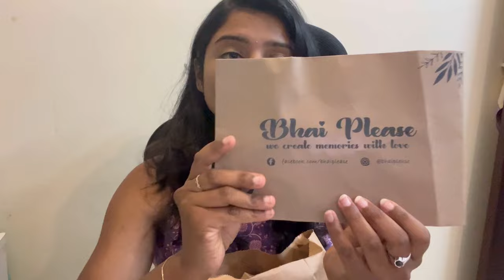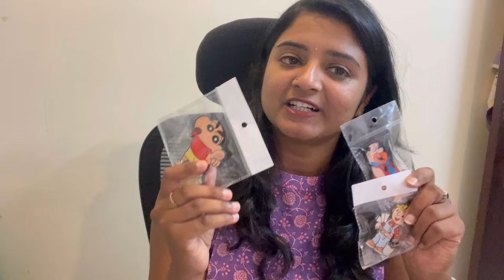Sunday soul sante Hyderabad| India's biggest Flea market|Music carnival | Shopping| Fun| Food |Vlog